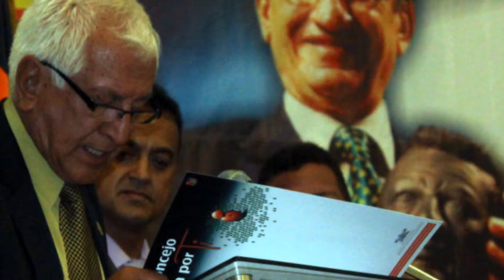III Cumbre de Periodismo Conape México 2016 / Promo 52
Promo para Uso Exclusivo de TV Conape Circuito Cerrado